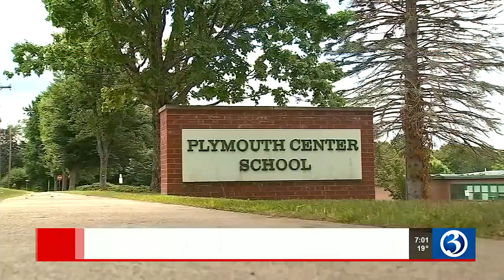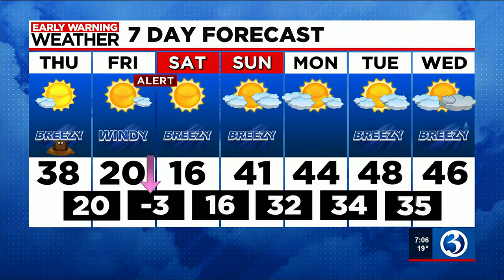Eyewitness News Thursday morning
Nicole Nalepa and Scot Haney have the news and weather for the morning of Feb. 2, including a house fire in Wethersfield and dangerous cold temps ahead.